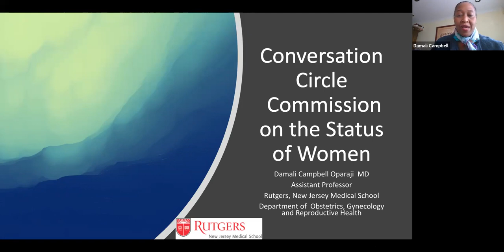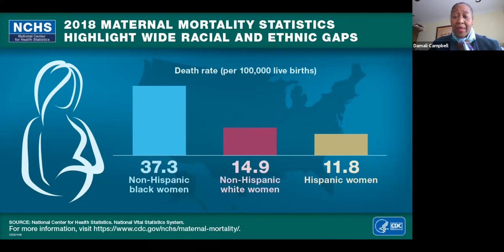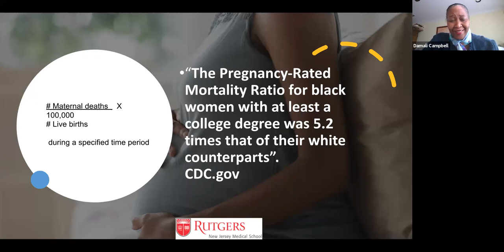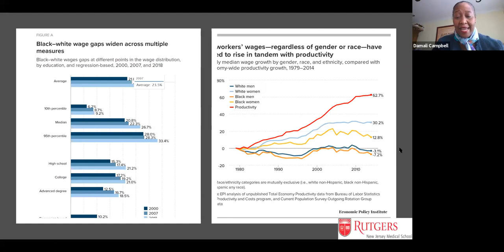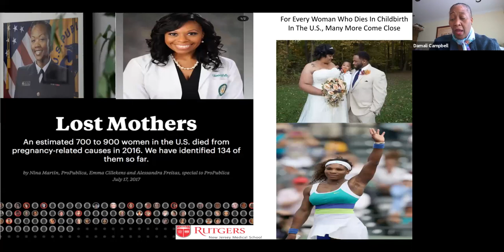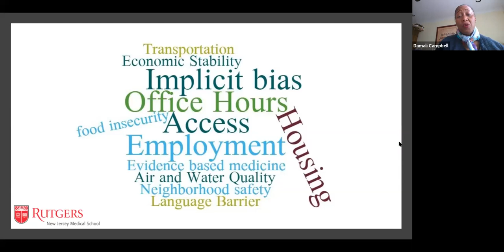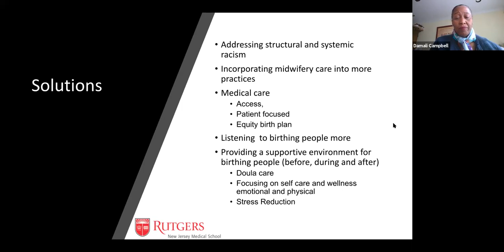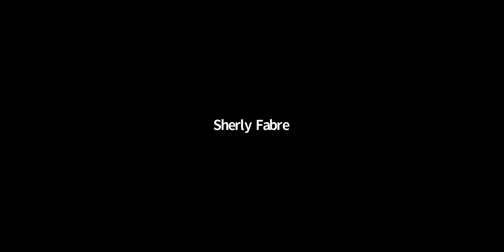Maternal Health and Black Women in the United States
Join us for a discussion and unpacking of the serious maternal health disparities for Black and Brown women and unpack how to refocus gender equality on equal care for Black and Brown women fails to reach our goal of equality for all!

NGO CSW/NY organizes the civil society side of the UN Commission on the Status of Women (CSW). The NGO CSW Forum runs parallel to the official session taking place at the UN Headquarters. This provides civil society the opportunity to engage in the processes and CSW sessions without ECOSOC-accreditation or a UN grounds pass. Over the two weeks of the UN CSW, NGO CSW/NY organizes more than 500 events that inform, engage and inspire grassroots efforts and advocacy needed to empower women and girls. In 2021, the NGO CSW65 Forum was entirely virtual due to the COVID-19 pandemic.